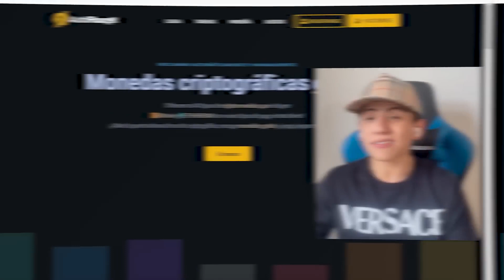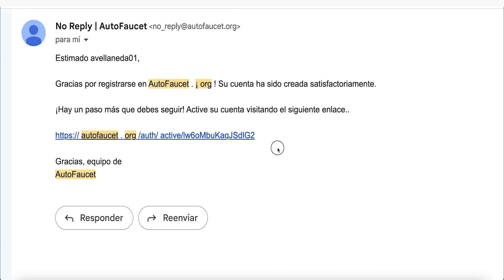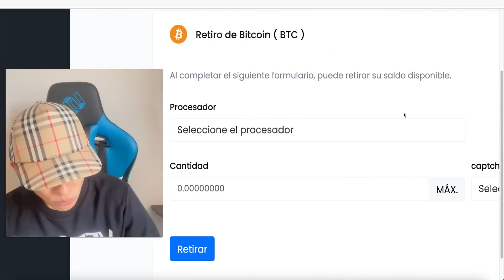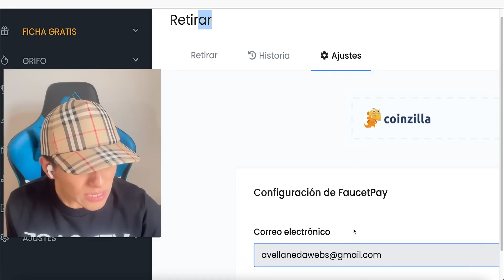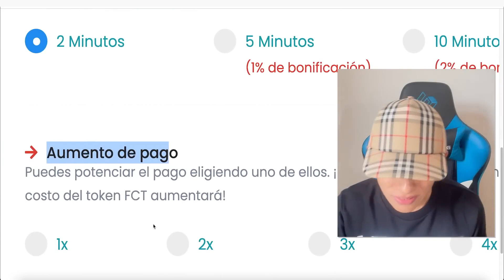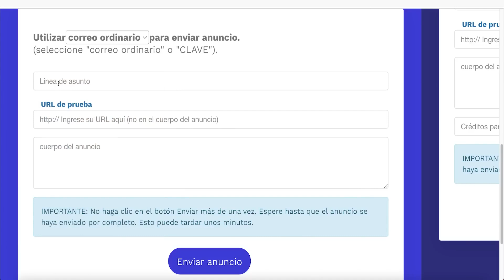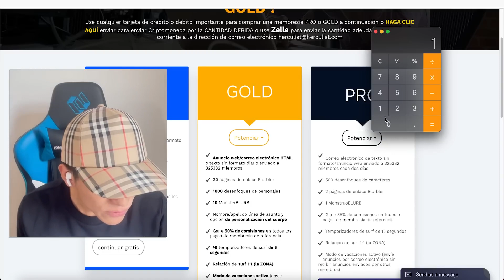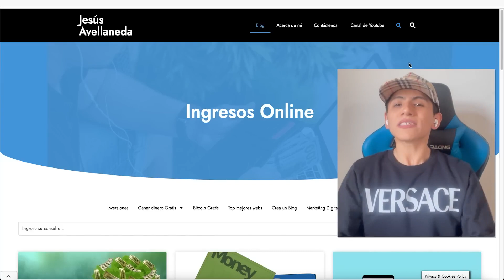Recibe $1000 a $1500 dolares Al Instante (AUTOMATICO) Ganar dinero por internet - Jesus Avellaneda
Video Anterior a este 👉 Recibe $3000 dolares rapido (Sin Trabajar) Ganar dinero por internet - Jesus Avellaneda

TITULO DEL VIDEO: Recibe $1000   $1500 dolares Al Instante (AUTOMATICO) Ganar dinero por internet - Jesus Avellaneda